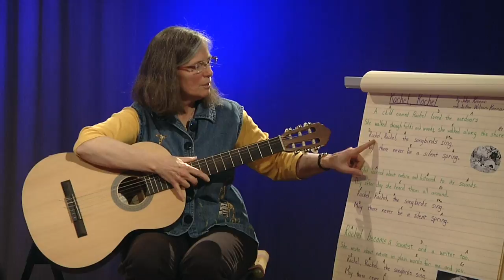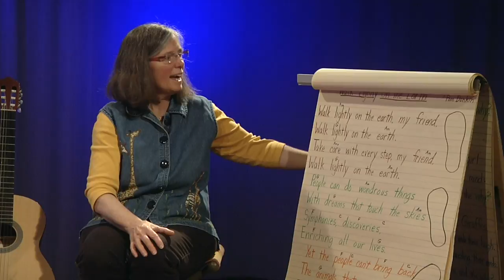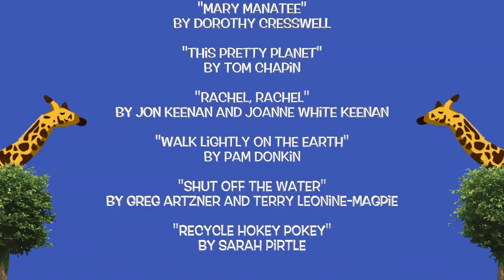The Curious Giraffe Show: How can we take care of the Earth?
The Curious Giraffe show is a series hosted by Dorothy Cresswell, retired elementary school teacher and music educator. The program aims to get kids thinking about important issues in today's society. Featuring Rachel Carson.